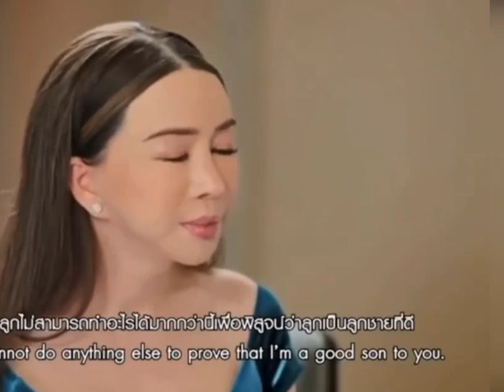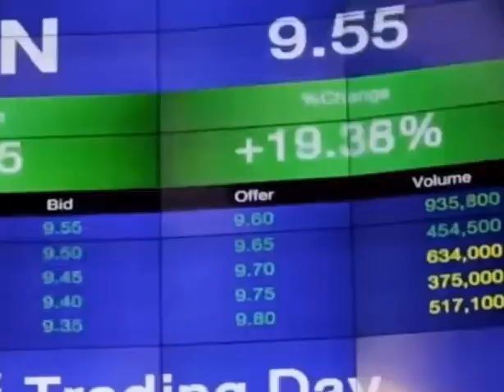Inspiring Story of our Miss Universe new owner Anne Jakrajutatip❤️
That's why we can't judge anyone especially them, since non of us can't  witnessed on how they struggle on their life. All we need to do is to be kind, love and respect ❤️❤️❤️